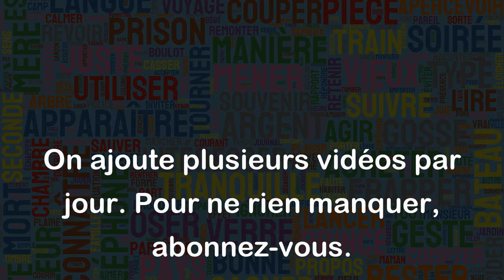Précieuse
Le terme "précieuse" est généralement utilisé pour décrire quelque chose qui a une grande valeur, une importance particulière ou qui est considéré comme rare et précieux.
Voici quelques exemples pour illustrer son utilisation :
- "Cet anneau est précieux pour moi car c'était un cadeau de ma grand-mère." : ici, "précieux" est utilisé pour décrire l'importance sentimentale de l'anneau pour la personne.
- "Les bijoux précieux étaient conservés dans un coffre-fort." : ici, "précieux" est utilisé pour décrire la valeur monétaire élevée des bijoux.
- "La bibliothèque contient une collection précieuse de livres anciens." : ici, "précieuse" est utilisé pour décrire l'importance culturelle et historique des livres.
En général, le terme "précieuse" est utilisé pour décrire quelque chose qui est considéré comme rare, important, ou précieux d'une manière ou d'une autre.